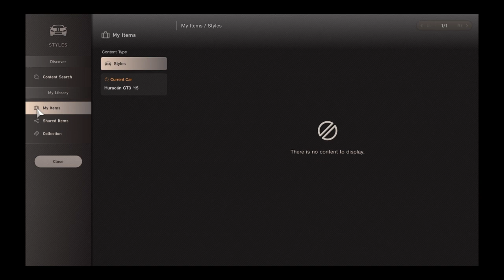Gran Turismo 7 - Lamborghini Huracan GT3 aespa Girls Edition Gameplay